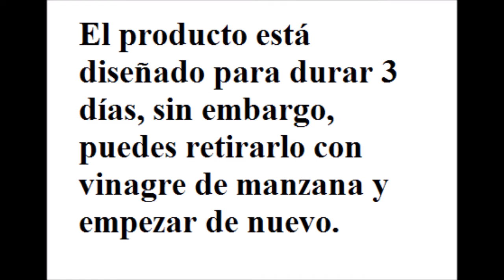Tatto Brow de Maybelline | loliam26 💄💋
👗21Buttons: loliam26